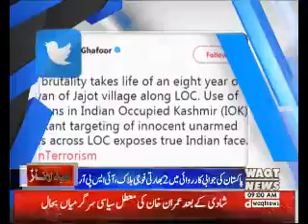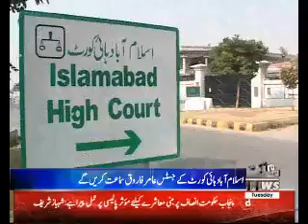Waqtnews Headlines 09:00 AM 20 February 2018